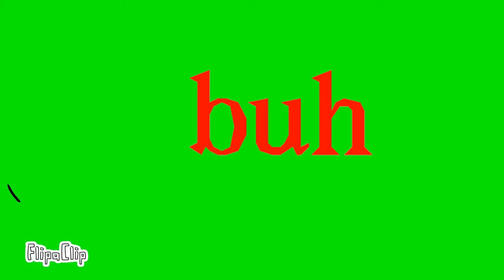My Christmas Slideshow! 🎁 🎄💚❤️💚❤️🎄🎄🎁🎁